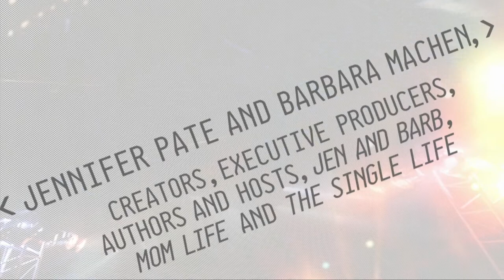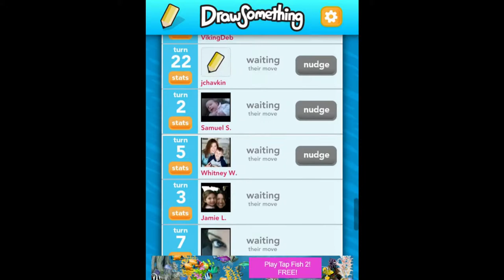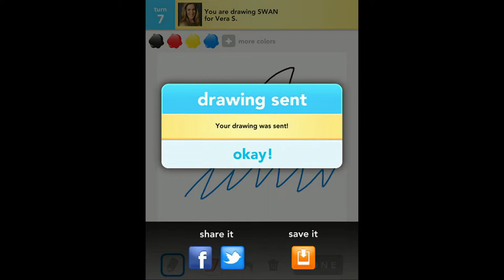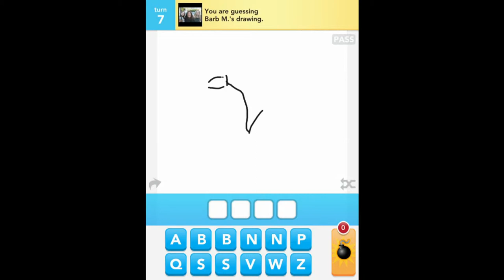Digitas NewFront 2012: Hardcore Gamers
Gaming has found a new audience: moms. In this panel at the Digitas NewFront, Mashable's Pete Cashmore, Mom Life's Jennifer Pate and Barbara Machen, and Gamer Mom's Vera Sweeney talk about the future of social gaming.